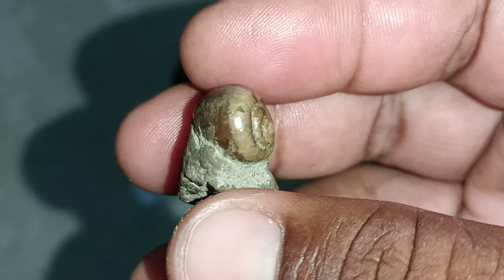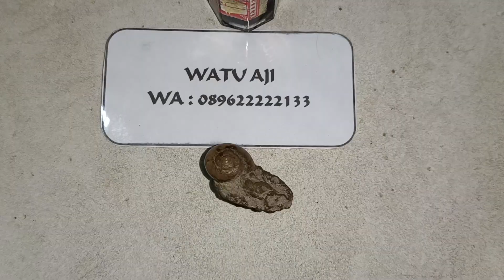Mustika keong buntet bertapa di atas batu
Mustika keong buntet di maharkan antik unik langka